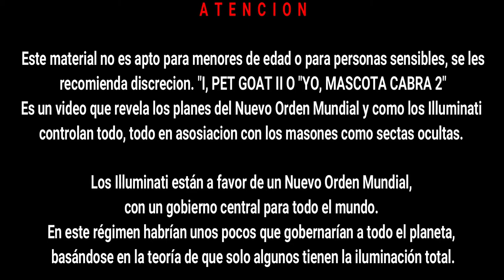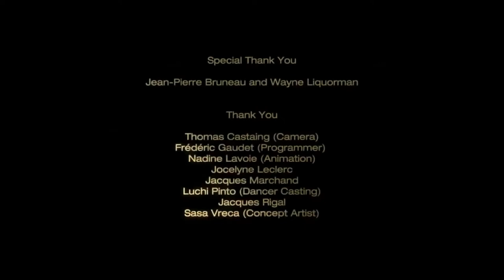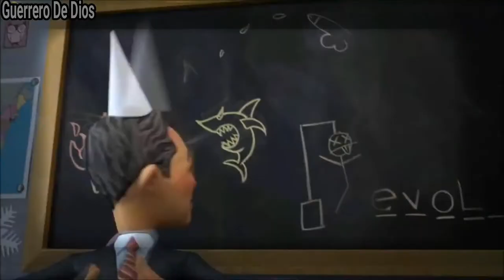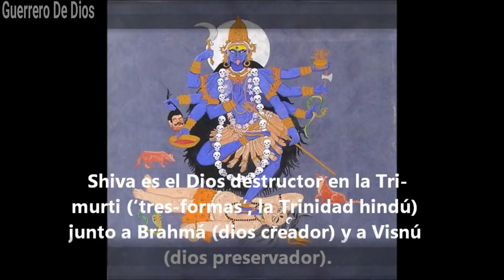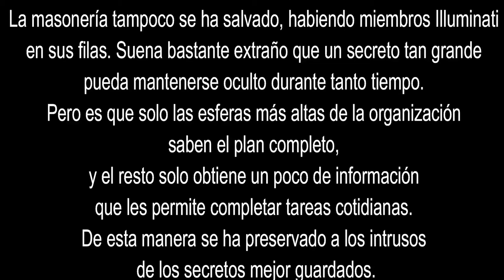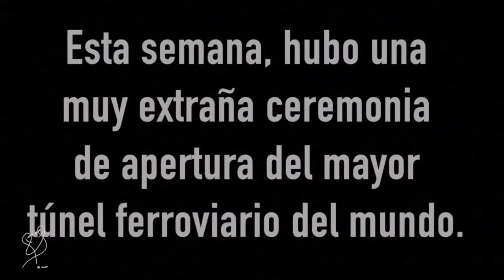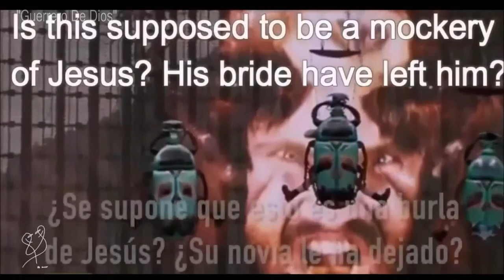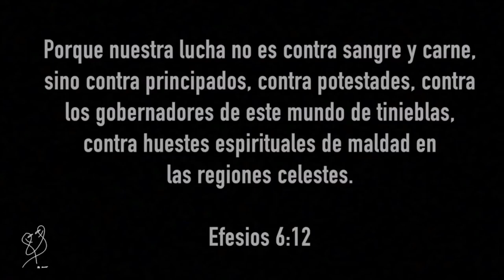Animación En 3D Explica Los Planes De Los Iluminatis y El Anticristo (Video Impactante)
2 Corintios 4:4 Reina-Valera 1960 (RVR1960)
4 en los cuales el dios de este siglo cegó el entendimiento de los incrédulos, para que no les resplandezca la luz del evangelio de la gloria de Cristo, el cual es la imagen de Dios.

Efesios 6:12 Reina-Valera 1960 (RVR1960)
12 Porque no tenemos lucha contra sangre y carne, sino contra principados, contra potestades, contra los gobernadores de las tinieblas de este siglo, contra huestes espirituales de maldad en las regiones celestes.

Apocalipsis 13:7
La bestia que sube del mar
…6Y abrió su boca en blasfemias contra Dios, para blasfemar su nombre y su tabernáculo, es decir, contra los que moran en el cielo. 7Se le concedió hacer guerra contra los santos y vencerlos; y se le dio autoridad sobre toda tribu, pueblo, lengua y nación. 8Y la adorarán todos los que moran en la tierra, cuyos nombres no han sido escritos, desde la fundación del mundo, en el libro de la vida del Cordero que fue inmolado.…

Daniel 7:21
Mientras yo miraba, este cuerno hacía guerra contra los santos y prevalecía sobre ellos,

Daniel 7:25
``Y él proferirá palabras contra el Altísimo y afligirá a los santos del Altísimo, e intentará cambiar los tiempos y la ley; y le serán entregados en sus manos por un tiempo, por tiempos y por medio tiempo.

Apocalipsis 5:9
Y cantaban un cántico nuevo, diciendo: Digno eres de tomar el libro y de abrir sus sellos, porque tú fuiste inmolado, y con tu sangre compraste para Dios a gente de toda tribu, lengua, pueblo y nación.

Apocalipsis 11:7
Cuando hayan terminado de dar su testimonio, la bestia que sube del abismo hará guerra contra ellos, los vencerá y los matará.

Apocalipsis 12:17
Entonces el dragón se enfureció contra la mujer, y salió para hacer guerra contra el resto de la descendencia de ella, los que guardan los mandamientos de Dios y tienen el testimonio de Jesús.

2 Tesalonicenses 2 Reina Valera Contemporánea (RVC)
Manifestación del hombre de pecado
2 Hermanos, con respecto a la venida de nuestro Señor Jesucristo y nuestra reunión con él, les rogamos 2 que no cambien fácilmente de manera de pensar. No se dejen asustar por nadie, ni siquiera por un espíritu, una palabra, o una carta que pretenda aparecer como nuestra, en el sentido de que el día del Señor está cerca. 3 De ninguna manera se dejen engañar. Porque ese día no vendrá sin que antes venga la apostasía, y se manifieste el hombre de pecado, es decir, el hijo de perdición, 4 el cual se opone y se enfrenta a todo lo que se llama Dios o es objeto de culto. Llega al grado de sentarse en el templo de Dios y de ocupar su lugar, haciéndose pasar por Dios. 5 ¿No se acuerdan de que, cuando yo estaba todavía con ustedes, les advertía esto? 6 Y ahora ustedes saben bien qué es lo que lo detiene, a fin de que a su debido tiempo se manifieste. 7 Porque el misterio de la iniquidad ya está en acción, sólo que en este momento hay quien lo detiene, hasta que él a su vez sea quitado de en medio. 8 Entonces se manifestará ese malvado, a quien el Señor matará con el espíritu de su boca y destruirá con el resplandor de su venida. 9 La llegada de este malvado, que es obra de Satanás, vendrá acompañada de gran poder y de señales y prodigios engañosos, 10 y con toda falsedad e iniquidad para los que se pierden, por no haber querido recibir el amor de la verdad para ser salvados. 11 Por eso Dios les envía un poder engañoso, para que crean a la mentira, 12 a fin de que sean condenados todos los que, lejos de creer a la verdad, se deleitaron en la injusticia.

Escogidos para salvación
13 Pero nosotros siempre debemos dar gracias a Dios por ustedes, hermanos amados por el Señor, de que desde el principio Dios los haya escogido para salvación, mediante la santificación por el Espíritu y la fe en la verdad. 14 A esto los llamó por medio de nuestro evangelio, para que alcanzaran la gloria de nuestro Señor Jesucristo. 15 Por lo tanto, hermanos, manténganse firmes y retengan la doctrina que personalmente y por carta les hemos enseñado.

16 Que nuestro Señor Jesucristo mismo, y nuestro Dios y Padre, que nos amó y nos dio consuelo eterno y buena esperanza por gracia, 17 les infunda ánimo en el corazón y los confirme en toda buena palabra y obra.